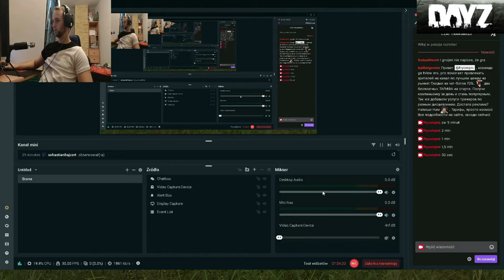Dayz, rozdział 2z6, pod konarami kasztana, Pan sprzedał mnie, a ja pana